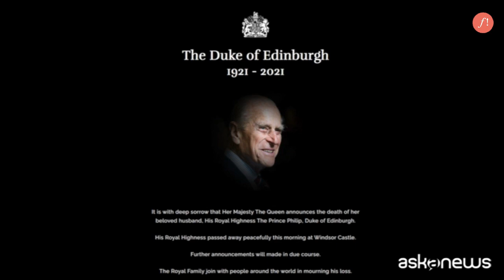Elisabetta II annuncia morte del consorte, il principe Filippo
Londra, 9 apr. (askanews) - "Sua Maestà la Regina annuncia con profondo rammarico la morte del suo amato marito, Sua Altezza Reale il Principe Filippo, Duca di Edimburgo", così Buckingham Palace.

Si precisa che il principe è morto giovedì mattina, 9 aprile, al Castello di Windsor. Filippo avrebbe compiuto cento anni il 10 giugno.

Il 16 febbraio il marito della regina Elisabetta II era stato ricoverato. Un mese dopo, aveva lasciato l'ospedale Edward VII dopo un intervento chirurgico al cuore, che era stato definito: "successo".

Una fonte dell'entourage reale aveva riferito che non era stato il coronavirus a causare il ricovero. Philip ed Elizabeth sono stati tra i primi nel Regno Unito a ricevere vaccinazioni contro il coronavirus. Recentemente, a partire dal 2017, il Duca di Edimburgo si era recato più volte in ospedale a causa di problemi cardiaci.